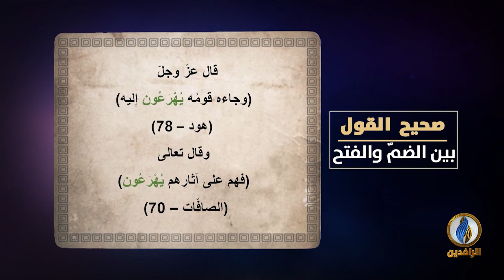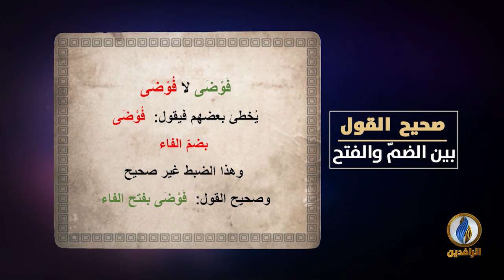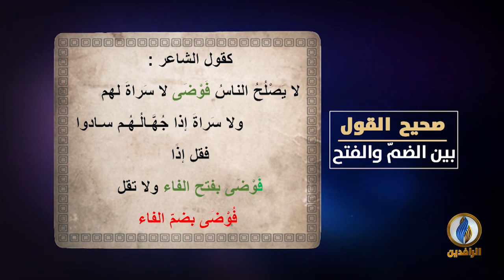لسان_العرب | صحيح القول - بين الضمّ والفتح